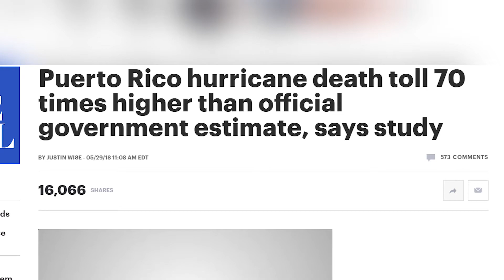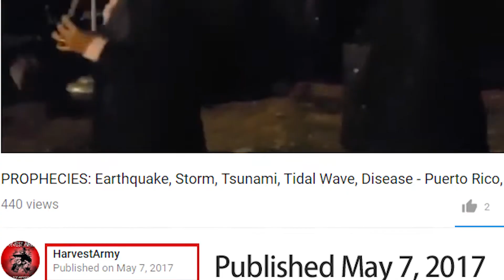Shocking PUERTO RICO HURRICANE toll 80 X Higher to 4,600 Dead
2:15.13 METEOR EXPLOSION RUSSIA